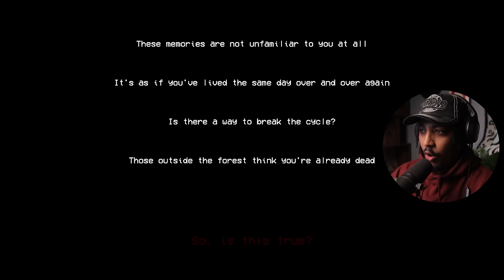I BEAT SILENT BREATH AND IT WAS EASY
yo silent breath is too easy man